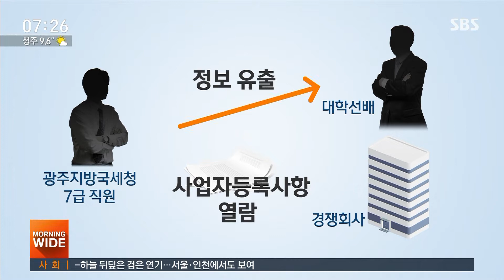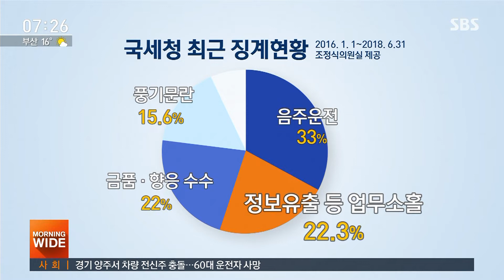호기심에 봤다?…세무정보 무단 열람·유출 '솜방망이 처분' / SBS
개인의 소득이나 재산 같은 민감한 정보를 다루면서도 국세청 직원들이 이런 행동을 하면 근본적인 자질에 문제겠죠. 최근 국세청 직원들의 징계 사유를 들여다봤는데, 개인 정보를 무단 열람, 또는 유출한 사례가 상당히 많았습니다.
김혜민 기자입니다.